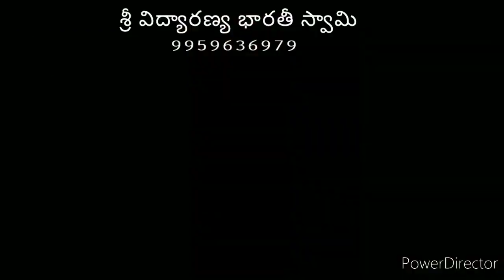9tv శ్రీ వర ప్రసాదు గురూజీ part-1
శ్రీ వర ప్రసాదు గురూజీ  part-2
part-3